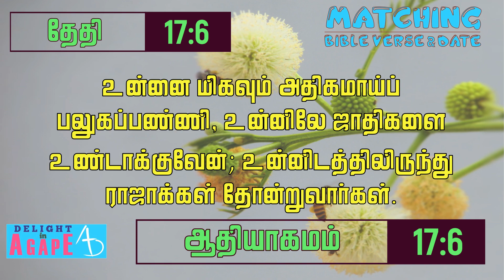இன்றைய வசனம் | தேதி | 17/6 | ஆதியாகமம் 17:6 | Matching Bible Verse-Date | Daily Bible verse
Daily Bible verse in Tamil - Listen to God's word today in Tamil. Matching Bible Verse Reference with today's Date in Tamil.
இன்றைய தேதி - 17/6, இன்றைய வசனம் - ஆதியாகமம் 17:6

இன்றைய தேதியையும் அதற்கேற்ற வேத வசன இருப்பிடத்தின் அடிப்படையிலும், இன்றைய வசனம் எடுக்கப்பட்டுள்ளது.

உன்னை மிகவும் அதிகமாய்ப் பலுகப்பண்ணி, உன்னிலே ஜாதிகளை உண்டாக்குவேன்; உன்னிடத்திலிருந்து ராஜாக்கள் தோன்றுவார்கள். - ஆதியாகமம் 17:6